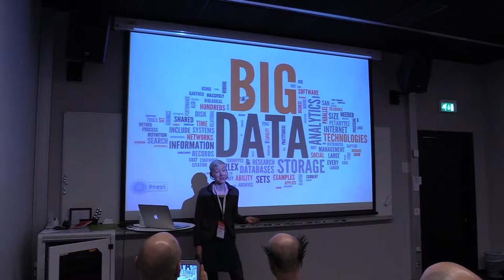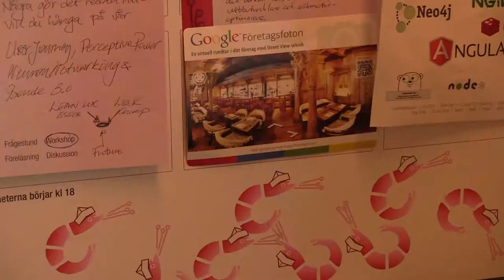Maria Gustafsson - WebCoast 2014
Maria Gustafsson berättar bakgrunden till WebCoast. Att vara en del av en knytkonferens innebär att du pratar med vem du vill, om vad du vill och går på de föredrag som du vill. Du är även välkommen att själv hålla i ett föredrag, en diskussion eller workshop. Från WebCoast 2014

Film Tore Danielsson Riksutställningar